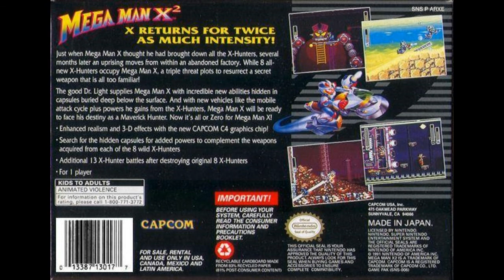The Blue Wizard Project Mega Man X2 Part 3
Mega Man X2 Part 3 - Items At Last

I finally manage to grab some power ups.